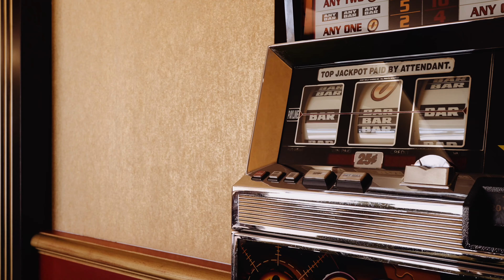5.495.000€ VILLA MELANA | Mansión Impresionante al Más Alto Nivel de Lujo en Marbella | 4K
🏛Contacto con Nuestra Inmobiliaria - Set On Spain -🏛
☎  Llamadas: 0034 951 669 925
📱 Móvil: 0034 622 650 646 (Llamada o Whatsapp)

* Descripción:
Esta impresionante villa de lujo se encuentra en la prestigiosa urbanización de Los Monteros, situada en el corazón de la Costa del Sol. Está rodeada de clubes de golf y se beneficia de asombrosos paisajes subtropicales, vistas panorámicas de montaña y mar y un alto nivel de privacidad y seguridad (cerrado, circuito de cámaras, seguridad 24 horas).

Situada en una magnífica parcela de 1.700 m², la lujosa propiedad cuenta con una imponente villa de 3 plantas de estilo real con orientación sur y un apartamento independiente para invitados o personal que ofrece un salón, una cocina independiente y una biblioteca/oficina con grandes terrazas. La casa principal de 834 m² es accesible desde la planta baja a través de un espectacular vestíbulo de entrada con un techo de 10 m de altura, suelo de mármol fino y escalera imperial. Lleva a un salón, comedor y una magnífica cocina totalmente equipada. La primera planta, a la que se accede por una escalera de mármol o por un ascensor, ofrece 5 serenos dormitorios con baños en suite, vestidores y grandes terrazas con vistas de 180° al Mediterráneo hasta África y Gibraltar. La planta subterránea cuenta con una zona de entretenimiento y bienestar: una gran sala de juegos, home cinema, piscina cubierta, gimnasio, jacuzzi, sauna y hammam.

Los materiales de alta calidad, el diseño y la distribución interior, el centro multimedia de última generación, las tecnologías de domótica y automatización del hogar, el aire acondicionado, la calefacción por suelo radiante, el doble acristalamiento, los armarios empotrados, los 4 aseos de invitados, el almacenamiento, los paneles solares y muchas otras características de lujo harán de esta impresionante propiedad un lugar muy cómodo, ecológico y seguro para disfrutar del más exclusivo estilo de vida mediterráneo. Los suelos de madera y mármol de primera calidad, las puertas de cristal, las elegantes paredes de acento y los paneles de pared, la iluminación sofisticada y el diseño de los techos contribuyen a su exclusividad.
La entrada de seguridad, la alarma y las rejas de las ventanas de seguridad le darán tranquilidad. Tres zonas de aparcamiento (dos cubiertas para 6 y 2 coches y una exterior para 4 coches) acogerán su colección de coches de lujo. Los coches de los invitados pueden aparcar en el callejón, lo que le permitirá organizar eventos de gran envergadura en su tiempo libre.

La encantadora zona exterior encaja con el estilo del elegante retiro de lujo, añadiéndole un encanto especial del sur: jardines bien cuidados, céspedes verdes, un tranquilo patio interior, una piscina cascada climatizada de nivel cero, jacuzzi exterior, fantásticas terrazas cubiertas y soleadas de 570 m², zonas de descanso, baños de sol, barbacoas y comedores al aire libre. ¡Qué entorno tan idílico! El impresionante paisaje, las espectaculares vistas, el ambiente relajado y la sensación de amplitud asegurarán el más agradable estilo de vida en este pacífico entorno natural. Esta asombrosa casa proporcionará una burbuja privada lejos de las preocupaciones de la vida cotidiana y usted realmente disfrutará de la privacidad y la paz de la comunidad tranquila, bien mantenida y segura.

La zona residencial se caracteriza por las suaves colinas, los bosques de pino mediterráneo y las playas de arena fina con dunas blancas protegidas. No es de extrañar que sea tan popular entre los turistas, los residentes a tiempo completo y los propietarios de casas de vacaciones. Con buen acceso a la carretera principal, está convenientemente situada a poca distancia de todo, incluyendo el centro histórico de Marbella (10min), Puerto Banús.

Está a un corto trayecto en coche de las mejores playas, campos de golf, supermercados, restaurantes de alta gama y chiringuitos, el hospital Costa del Sol, clubes de tenis, escuelas internacionales (inglés, español, alemán), clubs de playa de moda, etc.

* 7 dormitorios
* 7 baños
* 834 m2 construido
* 1.700 m2 parcela
* 570 m2 terrazas